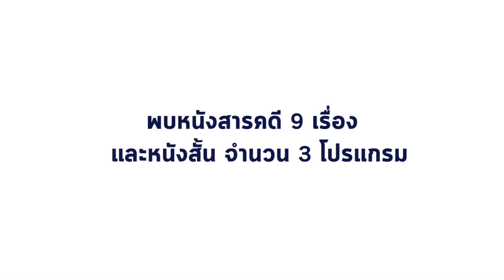Taiwan Documentary Film Festival 2019 | Official Trailer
กระทรวงวัฒนธรรมไต้หวัน ร่วมกับ สำนักงานเศรษฐกิจ และวัฒนธรรมไทเป ประจำประเทศไทย,  ด็อกคิวเมนทารี่ คลับ, กองทุนพัฒนาสื่อปลอดภัยและสร้างสรรค์  และ บริษัท เอส เอฟ คอร์ปอเรชั่น จำกัด (มหาชน) เตรียมจัด “เทศกาลภาพยนตร์สารคดีไต้หวันประเทศไทย 2019” ครั้งที่ 2  เพื่อเป็นการประสานความสัมพันธ์ระหว่างประเทศไทยและประเทศไต้หวัน พร้อมสร้างการเรียนรู้แลกเปลี่ยนด้านศิลปะ วัฒนธรรม ประวัติศาสตร์ การดำรงชีพของชาวไต้หวันผ่านทางแผ่นฟิล์ม โดยเทศกาลนี้ถือเป็นการสานต่อความสำเร็จ พัฒนาจากโปรเจคท์ภาพยนตร์สารคดีที่  เอส เอฟ ร่วมกับ ด็อกคิวเมนทารี่ คลับ ทำต่อเนื่องและประสบความสำเร็จมากว่า 5 ปี ภายในเทศกาลฯ คัดสรรภาพยนตร์สารคดีคุณภาพที่เต็มไปด้วยกลิ่นอายความหลากหลายของวัฒนธรรมจากประเทศไต้หวัน พร้อมบทบรรยายภาษา ไทย-อังกฤษ มาให้คอภาพยนตร์ได้ร่วมชม ดังนี้

ระหว่างวันที่ 31 ตุลาคม – 3 พฤศจิกายน 2562
ณ โรงภาพยนตร์ เอส เอฟ เวิลด์ ซีเนม่า ศูนย์การค้าเซ็นทรัลเวิลด์
ตรวจสอบรอบฉาย / ซื้อบัตรชมภาพยนตร์
ระหว่างตั้งแต่วันที่ 9-10 พฤศจิกายน 2562
โรงภาพยนตร์ เอส เอฟ เอ็กซ์ ซีเนม่า เม-ญ่า ไลฟ์สไตล์ ช้อปปิ้ง เซ็นเตอร์
ระหว่างระหว่างวันที่ 9-10 พฤศจิกายน 2562
โรงภาพยนตร์ เอส เอฟ ซีเนม่า เซ็นทรัลพลาซา ขอนแก่น